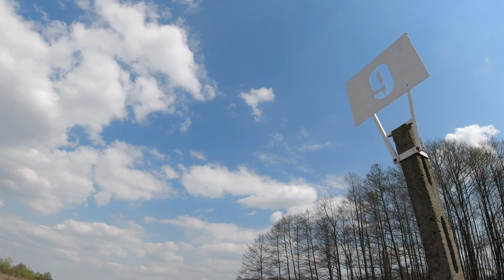ROWER SZOSOWY DOSKONALE ŁADUJE AKUMULATORY !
Choć w rowerze wszystko co możliwe naładowane, to trzeba jeszcze naładować główny akumulator :) A więc trzeba iść na szosę. Tym bardziej, że nadchodzi majówka i kilka dni wolnego, a więc będzie okazja, żeby przyjemnie pojeździć sobie na rowerze.

Szukasz czegoś do roweru w dobrej cenie? Sprawdź ceny na amazonie
albo na allegro
Jeśli coś kupisz, wesprzesz przy okazji kanał.

JA ROWEROWY - relacje z jazdy na rowerze gravelowym, szosowym i górskim. Kanał dla ludzi, którzy lubią jeździć na rowerze.